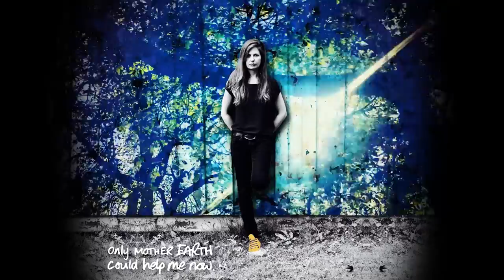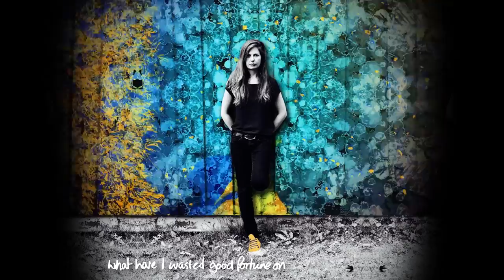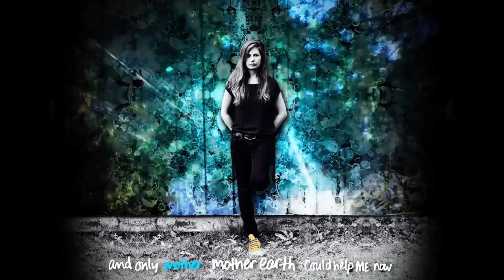Mother Earth - Liz Jones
Mother Earth - 2020 Single by Liz Jones
Available on all streaming & download platforms

Featuring:
Suzy Cargill: Percussion
Owen Nicholson: Lap steel & Pedal steel
John Bruce: Guitar
Liz Jones: Guitar & Vocals